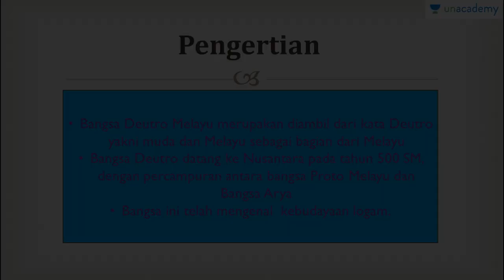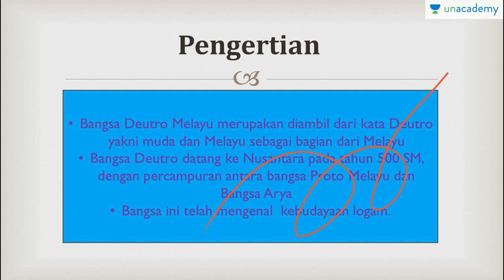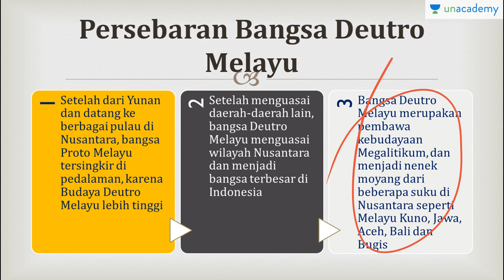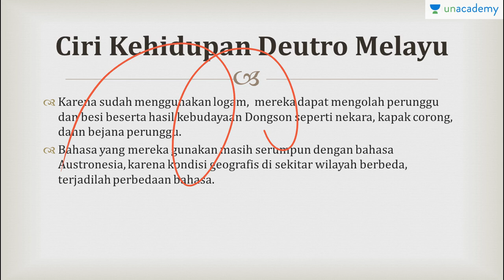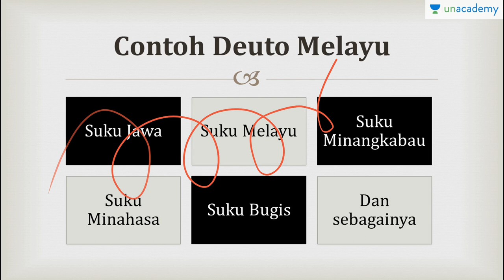Bangsa Deutro Melayu (Sejarah - SBMPTN, UN, SMA)